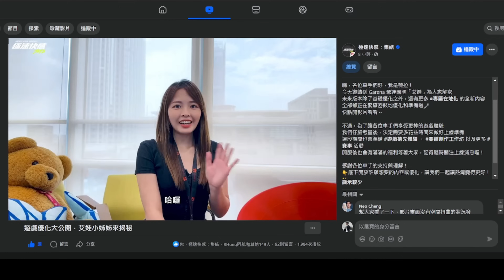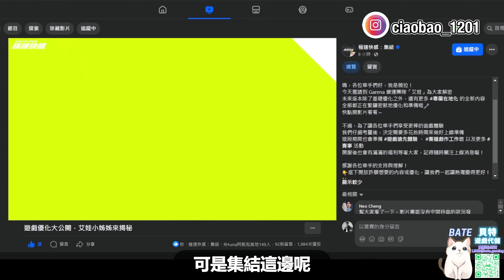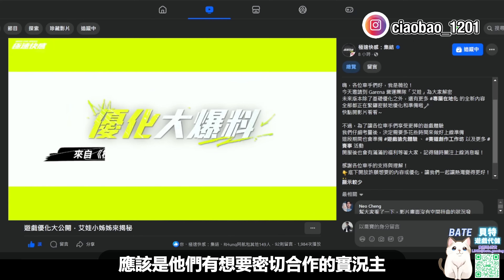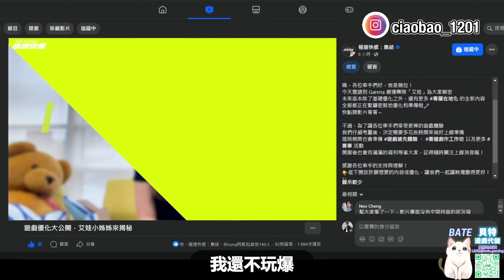《巔峰x集結目前風向》為何對嗆完後馬上止戰？陸服玩家都被集結吸走了？雙方現在都是採用海量福利戰術！CCsubtitles/CC字幕｜巔峰極速RacingMaster｜極速快感:集結【喬寶】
觀看更多 喬寶 CiaoBao
可以使用歐付寶超商代碼唷